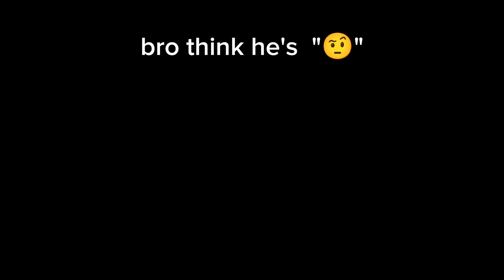bro thinks he "🤨"